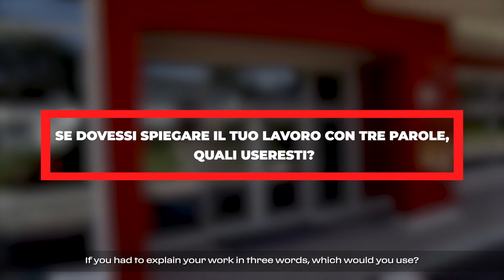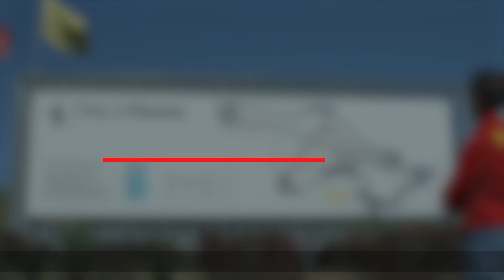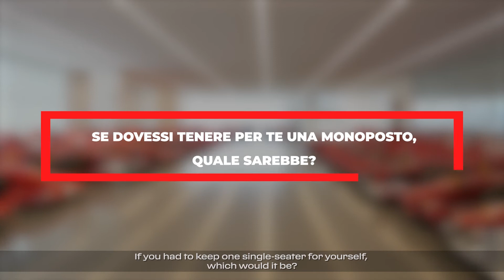CCL WEC Bertolini Clip1 MC